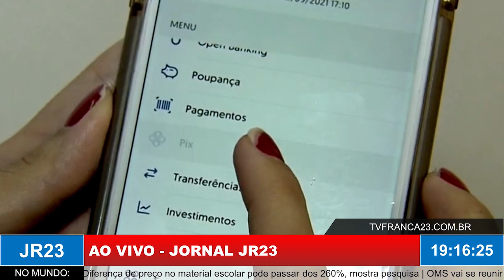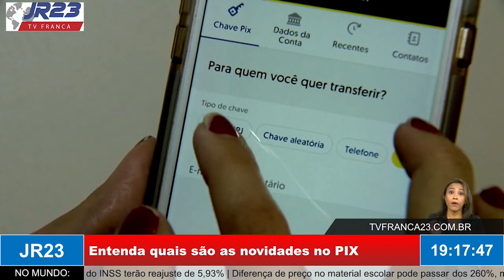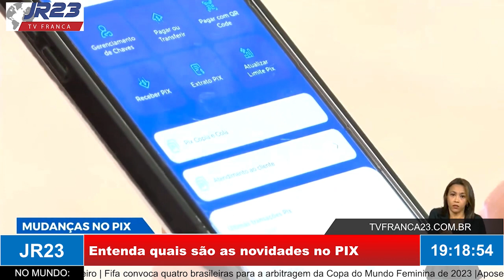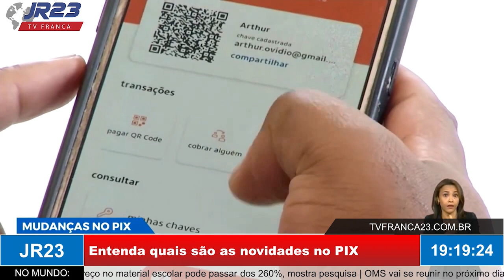PIX: Já estão em vigor as novas regras | Entenda quais são as novidades no PIX